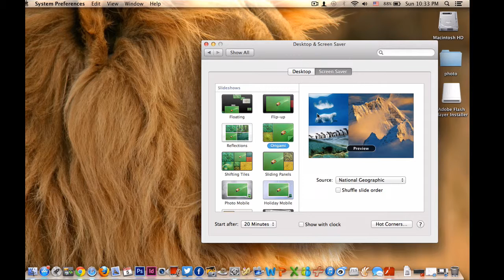How to change Desktop Background MacBook